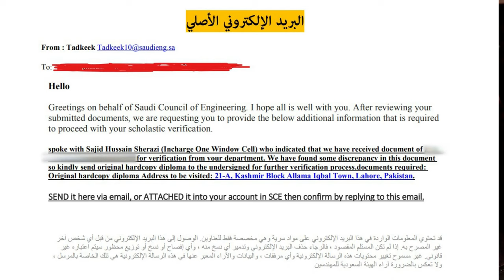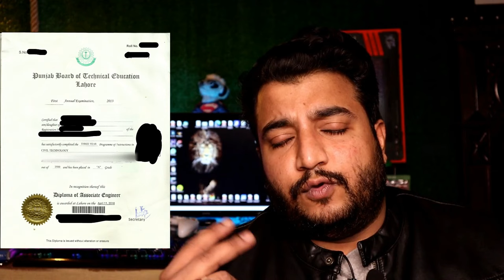Punjab Board of Technical Education ka Diploma || Saudi Council of Engineers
saudi council of engineers renewal,saudi council of engineers registration without diploma,saudi council of engineers,saudi council renewal for technician,pakistani fake diplomas,pbt fake diploma,punjab board fake diploma,sce fake diploma,sce account suspended,sce fake documents,saudi council of engineers renewal problem,saudi council of engineers temporary to permanent,saudi arabia news today,saudi arabia news hindi,pakistani diplomas,sce rejected,taleemtech